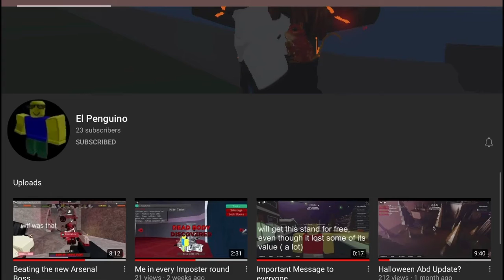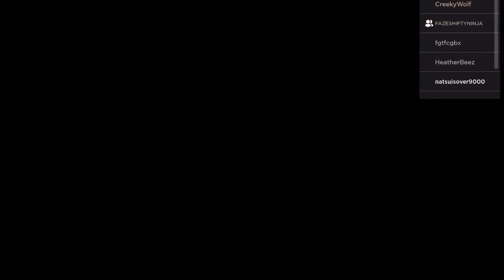Finding Bigfoot! (I killed him!)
One like=one prayer for Bigfoot